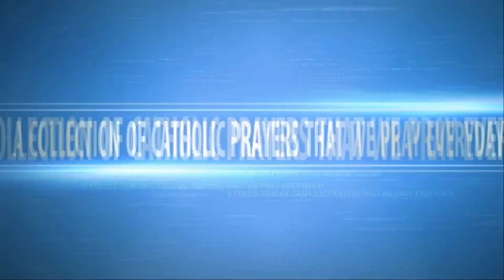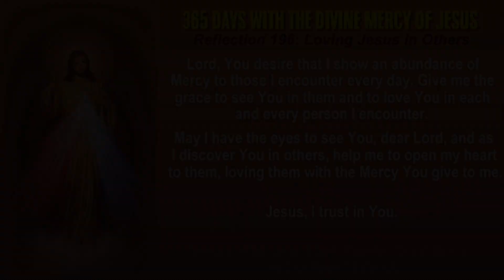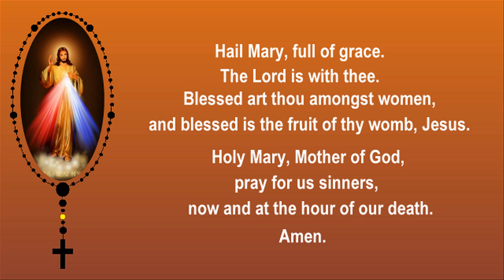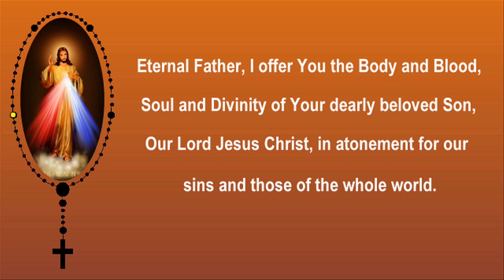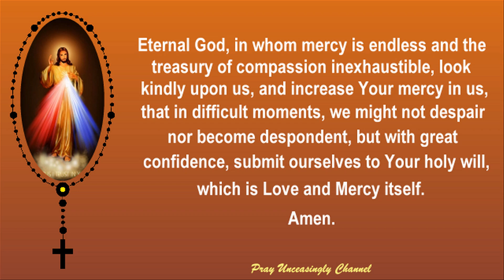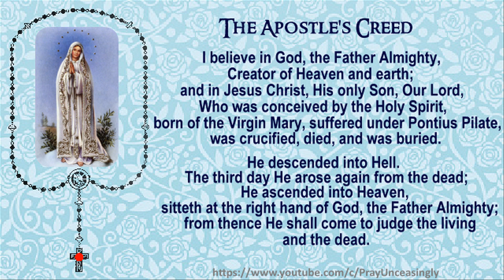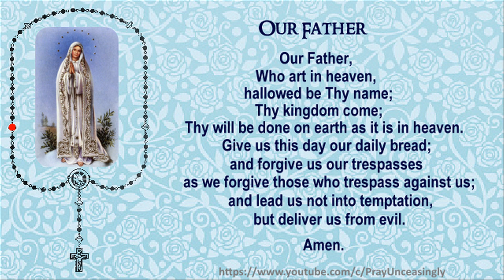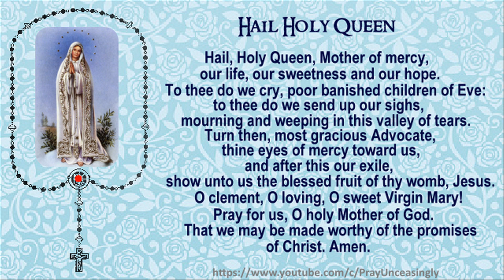DAY 196 DAILY DEVOTION TO DIVINE MERCY OF JESUS AND THE HOLY ROSARY'S JOYFUL MYSTERIES